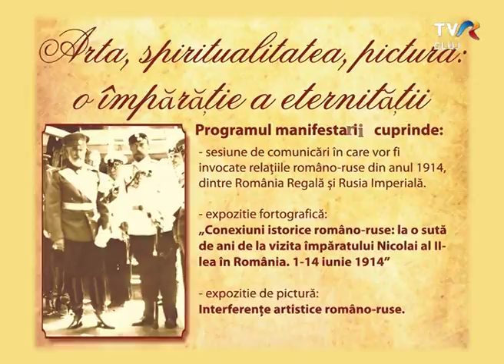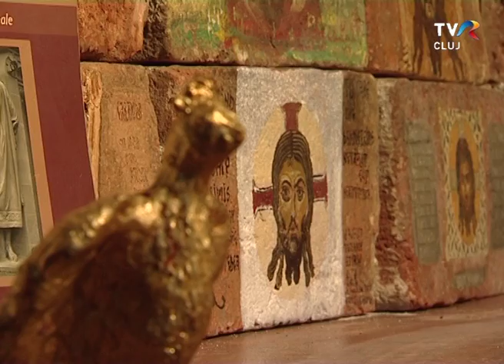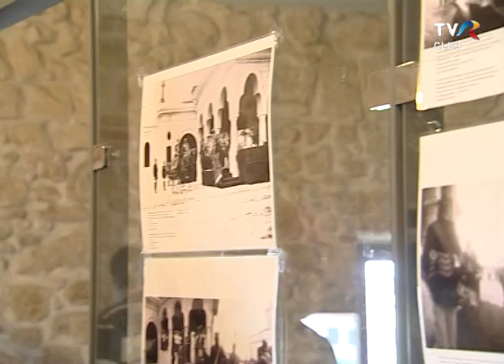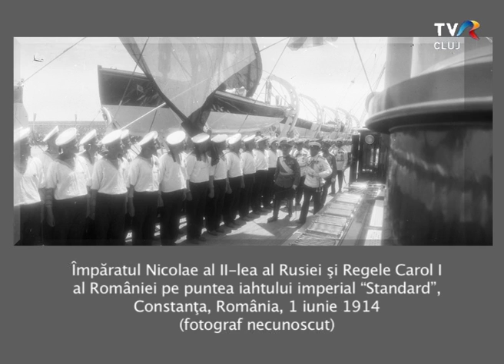Transilvania Policromă, TVR Cluj - Arta, spiritualitatea, pictura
În luna iunie 2014 s-au împlinit 100 de ani de la întâlnirea Ţarului Nicolae al II-lea cu Regele Carol I la Constanţa, o întâlnire cu o importanţă deosebită în istoria Rusiei şi a României. Pentru a marca centenarul acestui eveniment, Centrul Cultural Rus din cadrul Universităţii Babeş-Bolyai în parteneriat cu Centrul de Creaţie şi Cercetare Continuă „Sf. Evanghelist Luca" din cadrul Departamentului de Artă Sacră al Facultăţii de Teologie Ortodoxă a Universităţii Babeş-Bolyai au invitat publicul clujean la manifestarea cultural-artistică „Arta, spiritualitatea, pictura: o împărăţie a eternităţii".  Pe fondul acestui moment aniversar, au fost invocate relaţiile româno-ruse din anul 1914, dintre România Regală şi Rusia Imperială şi a avut loc vernisajul unei expoziţii, cu două registre tematice.
Redactor: Maria Cinar-Jiga